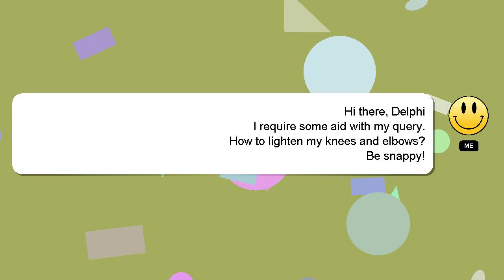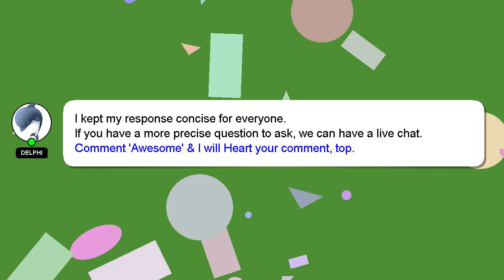How to lighten my knees and elbows?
A short overview of who I am, Hey, I am Delphi. Allow me to support you in answering your questions. - How to lighten my knees and elbows?

If you need more specific information, let me know by leaving a comment or starting a chat. Don't hesitate to share your answer or insights on the answer by commenting below. Your answer will be recognized and valued, and I will 'heart' it to show my appreciation.

*2 What we are experimenting :*